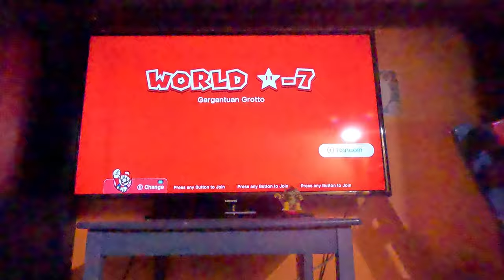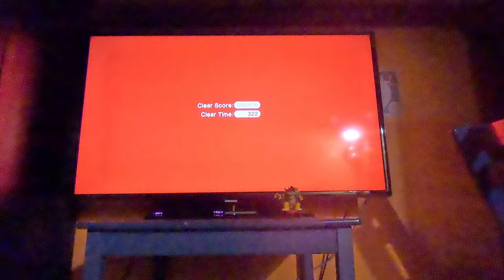(4K60fps) Super Mario 3D World Episode 39 - World 9 (Star) (100% Complete, Part 6)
I finally complete World 7 (Castle) by 100%!